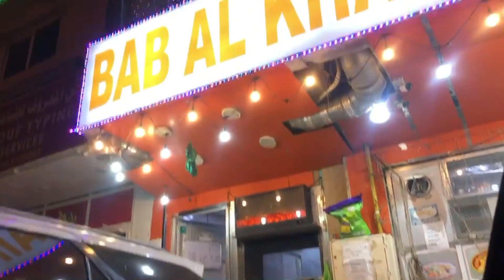Daily Vlog|Chicken Achar Ghosht Recipe| Pakistani Street Food |New Year Resolution| اچار گوشت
Assalamualaikum in today's video I'll Share some recipes and also take you out with me ,Watch this vlog ⏬
Daily Vlog| Chicken Achar Ghosht Recipe| Best Street food| New Year Resolution| اچار گوشت |
morning routine
aesthetic
daily vlog
vlog
day in my life
routine
self care
living alone
night routine
vlogs
moving vlog
productive day in my life
village life
productivity
aesthetic vlog
apartment tour
productive
nyc vlog
healthy habits
productive morning routine
5am morning routine
productive habits
motivation
holiday vlog
Sam joshi
voice over vlogs
rabia nadeem vlog
pakistani mommy vlogger
village food
rural life
nepali village life style
village family vlogs
village vlogs
pakitani mum in uk
pak village family vlog
family vlog
village life pakistan, Pak ayesha vlog
shapack tv
shapack gang
food ranger
special
dinner
famous
vlog
pakistani street food
global center food
dubai food street tour
global village dubai 2023
famous pakistani restaurant in dubai uae
pakistani food in dubai
midnight street food
burger recipe malayalam
burger recipe in tamil
noonzay recipes
street food in rawalpindi
night food
indian taste test of pakistani dishes
pakistani family lifestyle
zinger burger
zinger
chicken burger
burger
street food
crispy chicken burger
fast food
recipes
viral shorts
cooking
restaurant recipes
secret recipes
ejazansari
mubashirsaddique
chefranveerbrar
grandpakitchen
bharatzkitchen
food
indian street food
food review
food videos
cravings and calories
food challenge
foodies
delhi street food
delhi food
foodie
street food of india
viral shorts
24 hours challenge
trending shorts
best street food
vlogs india
trending
youtube shorts
are you hungry shorts
eating
fast food
foodie shorts
food shorts
food vlog
indian foodie
food fusion, food fusion recipes, food fusion recipe, achar gosht recipe, degi achar gosht, degi achar gosht recipe, degi achar gosht by food fusion,youtube shorts,
best delhi breakfast,
youtube video
pakistani breakfast in sharjah
pakistani breakfast in dubai
dubai foods
indian trying pakistani food in dubai
pakistani food in sharjah
pakistani restaurant in ajman
pakistani food in ajman
cheap pakistani food in dubai
pakistani restaurants in madina
duckybahi
food review
desifood
urdu
hindi
Pakistani vlogger in Dubai